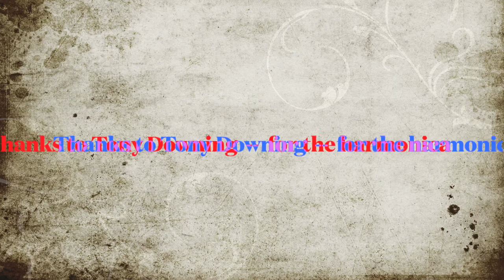'The Future Train' (Original song written and sung by Mike Downing)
Folk/Country
Covid inspired and a bit Dystopian...